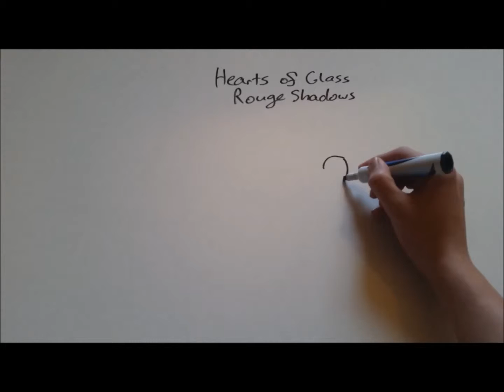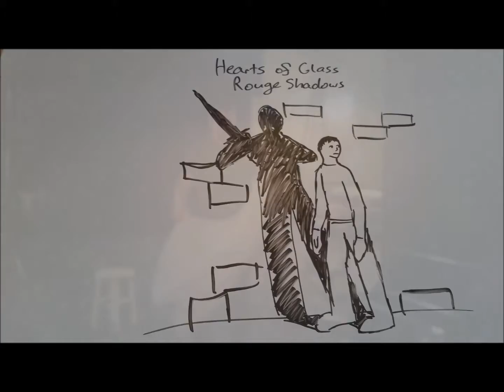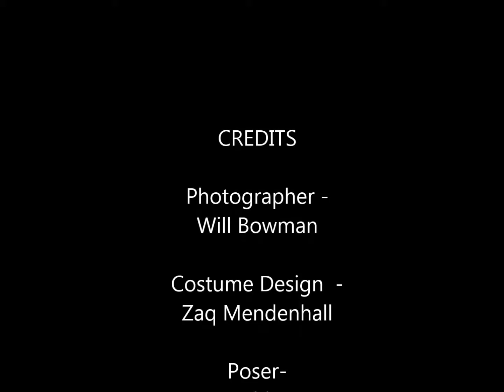"Rough Shadows" Book Cover Photo Shoot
"Hearts of Glass: Rouge Shadows" has been written and is now in the process of being edited. Here is the cover's photo shoot. I cannot wait until the cover is done so that I can show you all!